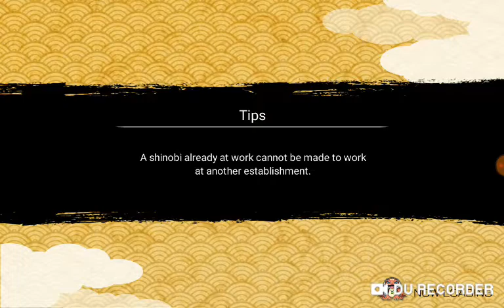Killer bee Naruto x boruto